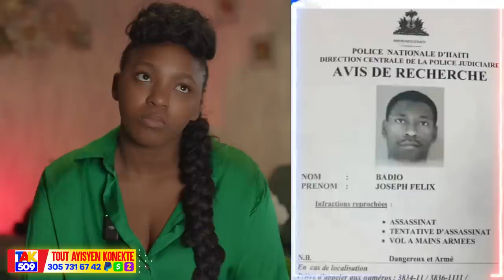Ougan Baw Pwen li pa Voyew travèse kafou a 2zè AM Muscadin vide Tiben Atè /Fouco